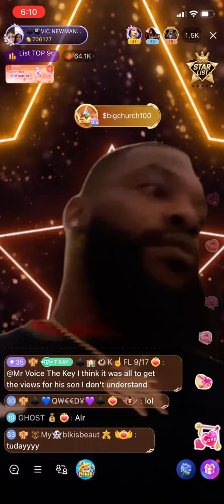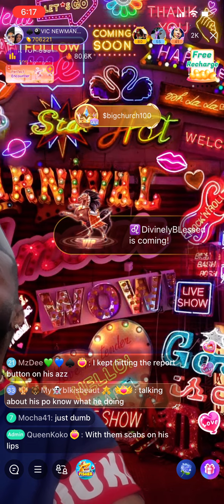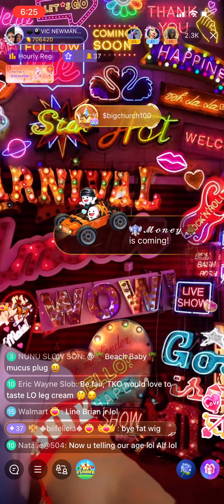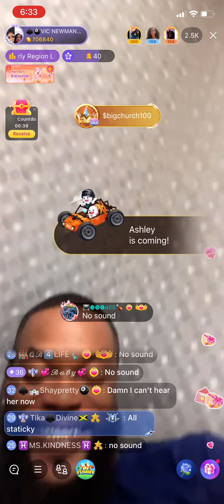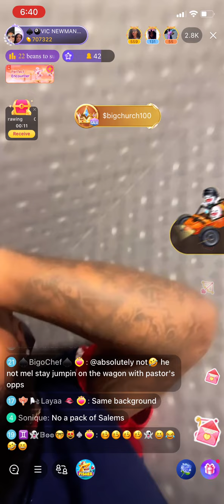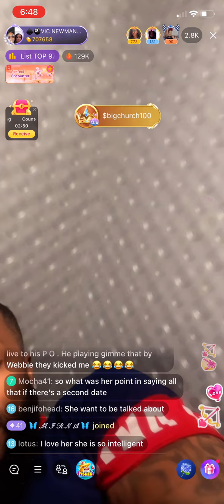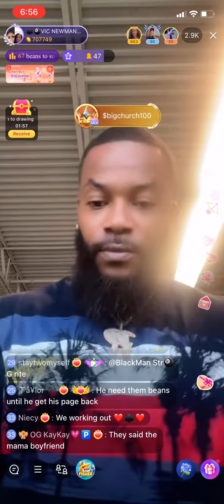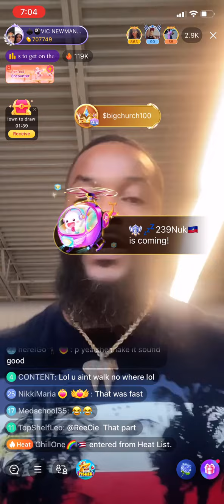Pastor P Speaks On Trina B Son, Big Bengi, & More 9/14/22